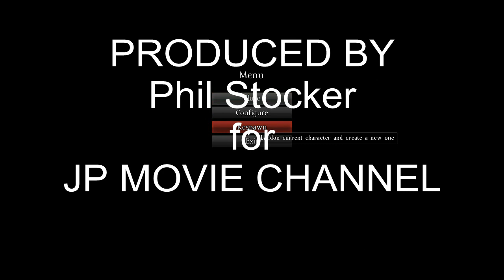Dayz Standalone - First attempt on the [UKA] United Kingdom Alliance server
Since I became a member of the UKA group on Facebook , I was eager to play on their server. This was a new experience for me, being killed 3 times within 5 minutes, since i play mostly on low populated servers, but it was a fun hour of playing. I started recording after the second kill... Have fun watching...